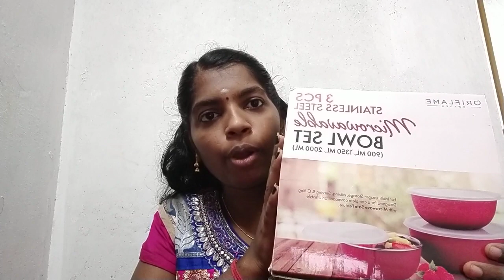May Month Unboxing Order || Oriflame Products || Live Demo and Review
Hello Everyone!!!
     Intha video LA Nan ennoda May month order Unboxing paniruken. I got lot of offers and bags. I am so Excited to share with you all.

And intha video LA oru mistake paniruken. Upload panum pothu than check pannan. The microwave steel bowl set for 299rs.  But I mentioned in the video 199rs.  So sorry for that guys.

We will get the bowl set for 299rs only.

So,  go and place your accumulated order of 100bp and get this microwave steel bowl set of 3 worth 2990rs for 299rs only.

Don't miss to grab yours.